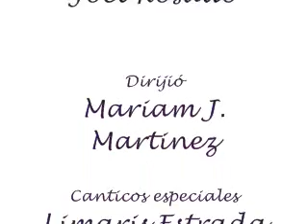Portador de tu gloria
Culto de Jóvenes Iglesia Misionera MMM en Sabana Seca(devocional)